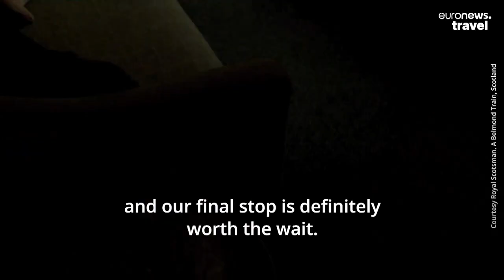Custom-made kilts and rainforest walks: These are the 9 most beautiful train journeys in the world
For adventure-seekers looking to get off the beaten track, or road-weary travellers searching for a slower means of travel, our listicle is your ticket to ride on nine of the world’s most beautiful train journeys.